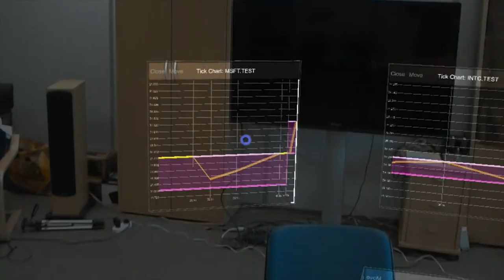Devexperts Holographic trading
Devexperts holographic solution. Our AR platform is powered by our low-latency data technology, our cloud analytics platform and our own market data infrastructure with direct connectivity to market centers over the world.